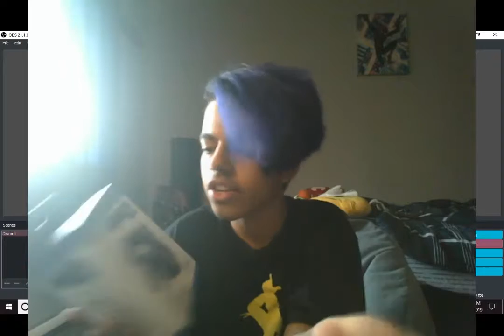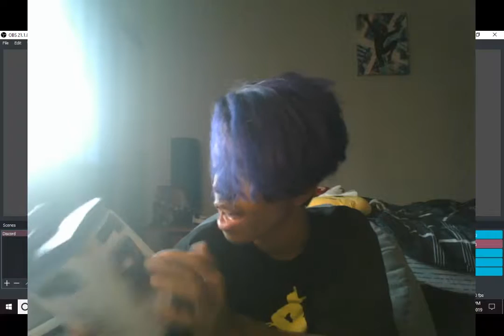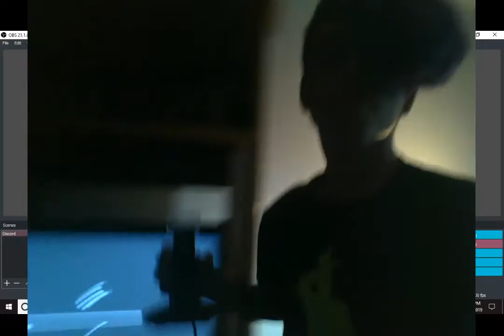PS4 Fast Controller Charging Dock UNBOXING & REVIEW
I really love this product tbh, thank you to my Mom for buying me the charger dock!